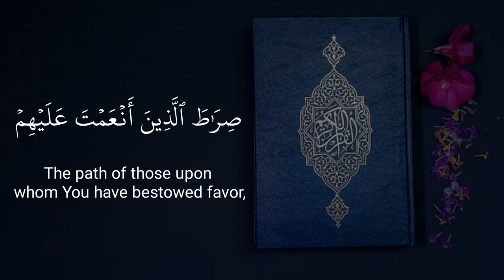surah fatiha recited by muhammad al ghazali (4k Ultra HD)